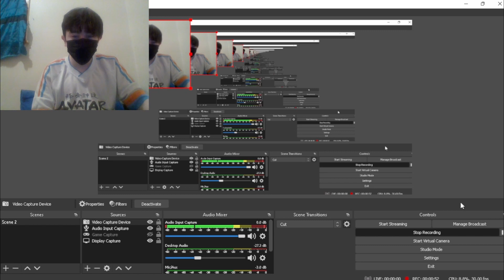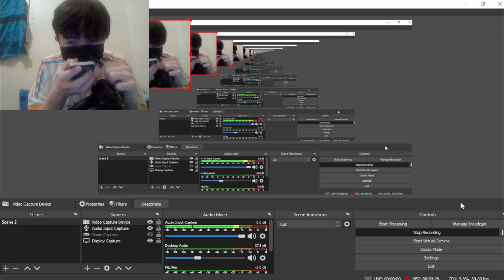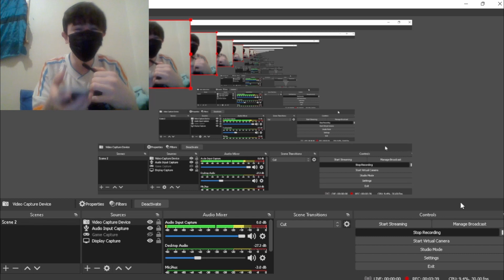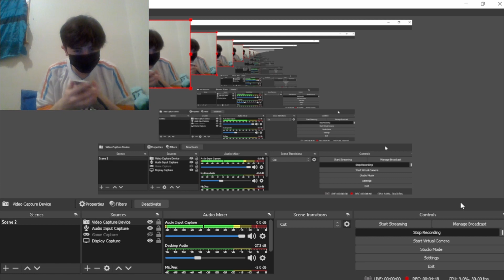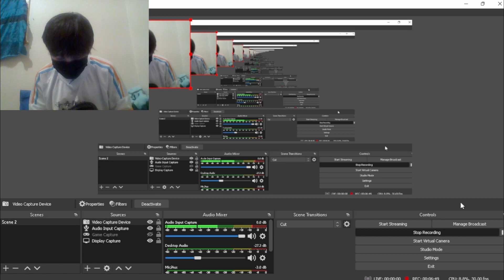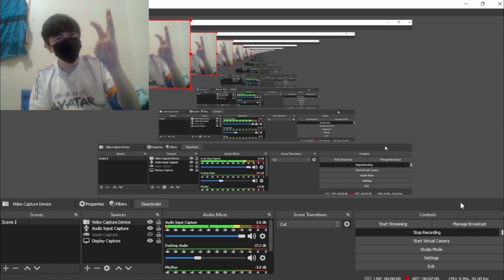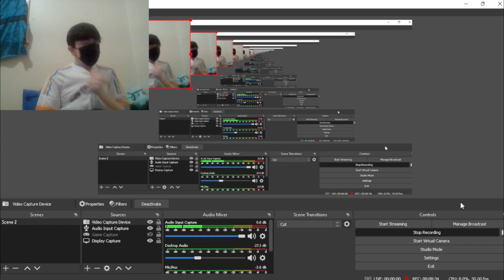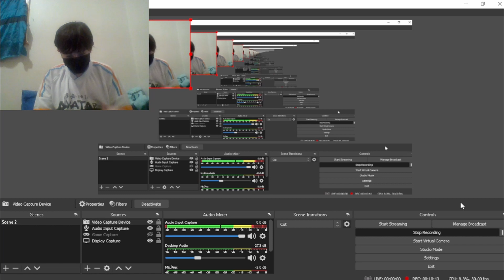This Is Just Really Sus My Guy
next ep gonna be even funnier my guy fr fr anyways i hope you's enjoy